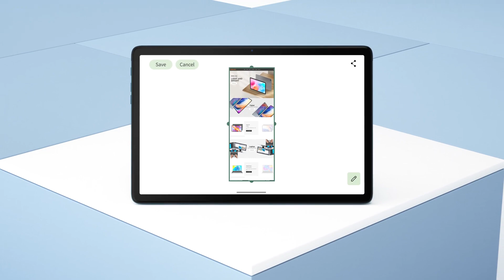TECLAST Tablet 10-inch Android 12, M40Plus Tablet, 8GB RAM 128GB ROM